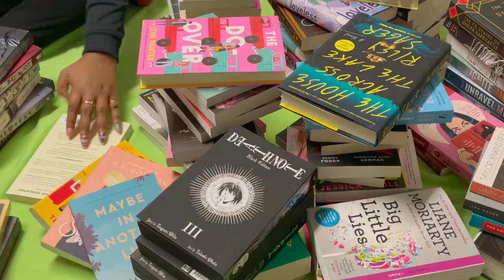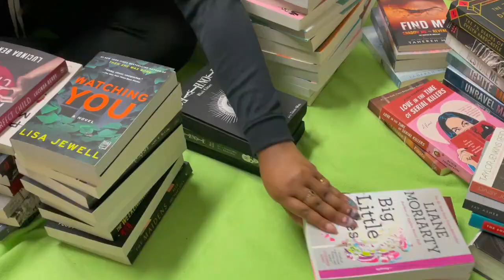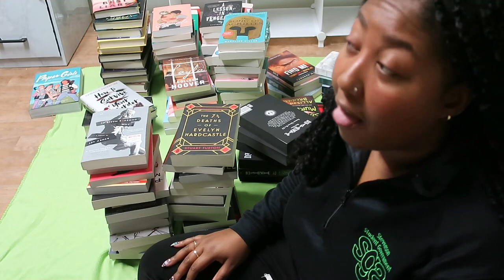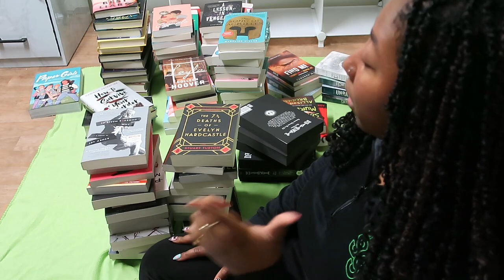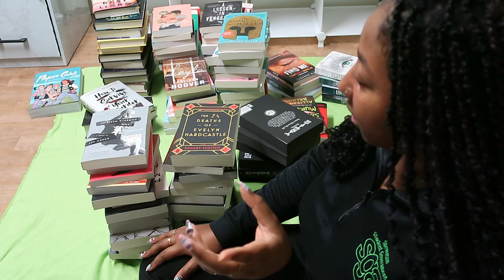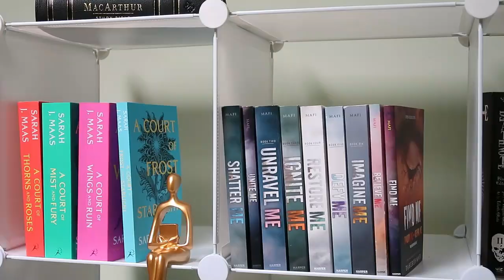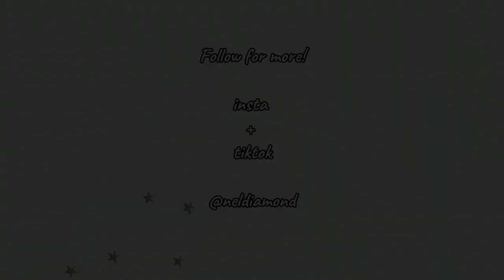Setting Up My Bookshelf | Build + Organize With Me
hi everyone! I bought, built, and organized my new bookshelf. How do you organize your books at home?

P.S. I know it’s Rough out there but keep shining xoxo